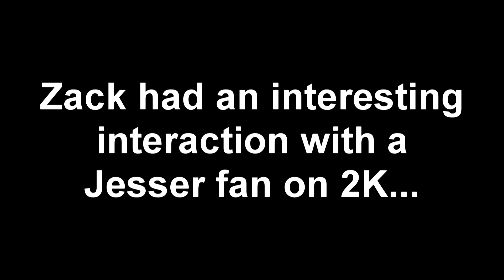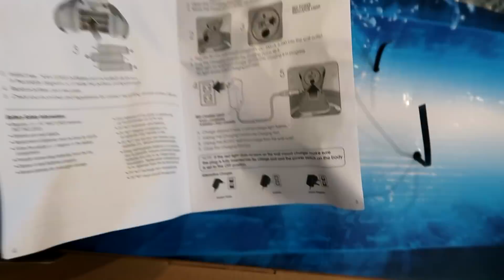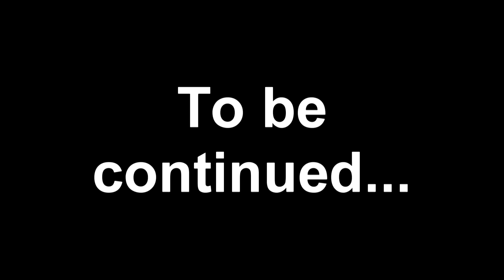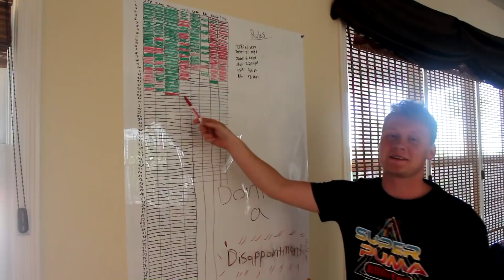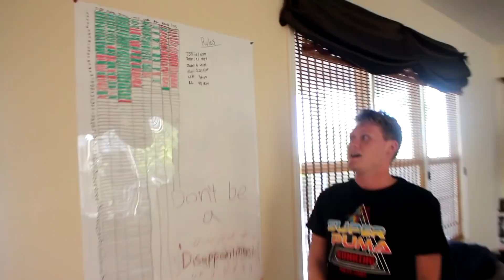I CAN'T BELIEVE THIS ACTUALLY WORKS!!!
I get a surprise package from Champs sports, take a impromptu trip to Target with Mopi and discover a whole new world of vlogging content. Kris shoots me in the face (in super slow mo) with silly string and water guns and finally we use a real life BB-8 Droid and engage in a lightsaber battle...for fun!